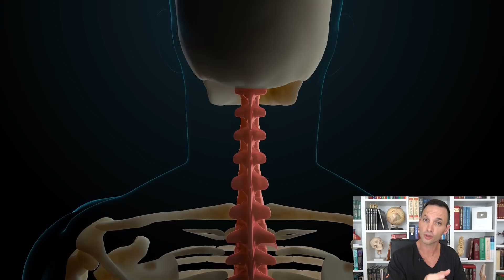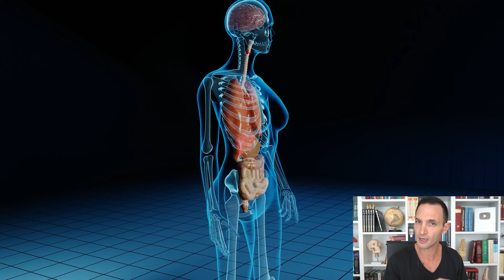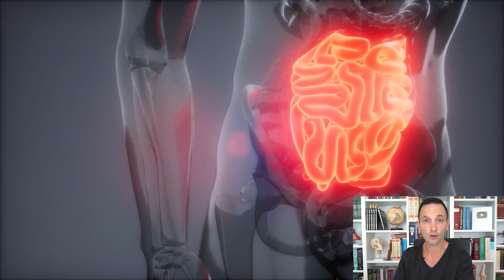IMPORTANTE 👉 Si tienes una joroba, SEGURO TIENES UN PROBLEMA INTESTINAL 💩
La espalda encorvada es un trastorno que nos va a provocar mucho dolor dorsal pero también de cabeza 🤯 Una de las causas menos conocidas sobre este problema es su relación con el hígado y el intestino 💩 En este video vas a entender porque cuando sufrimos de un problema hepático o colon irritable vamos a tener una joroba en la espalda 🐪

0:00 ¿Qué significa estar jorobado?
1:13 ¿Cuáles son los síntomas de la Cifosis?
3:42 Joroba por mala alimentación
5:30 SIBO 👉 abdomen hinchado 👉 cifosis
7:23 Problemas de hígado = dolor de espalda
8:06 Tratamientos para la cifosis